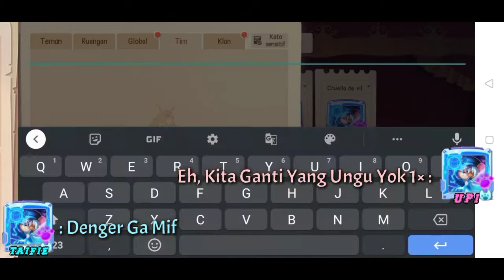【INDO SUB】- Fun Match 23 - Pembahasan Random apa yg kita bicarakan saat di Lobby?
this Video are made just for Fun, The Video Only Contain Indonesia Language, Sorry if your not understand 🙏

Special Thanks To :
Funnykooky              Aka    Upi
Cruella de vil            Aka    Titan
MH18                        Aka    Mifta

I Don't Use Other Social Media Like IG, Twitter, Line, Etc, if you find my names that's Not Me

    🎵🎵Song Used🎵🎵
Alec Benjamin - Let me Down Slowly

   🏷️🏷️TAGS🏷️🏷️
Tom And Jerry Chase
Tom and Jerry
Fun Match